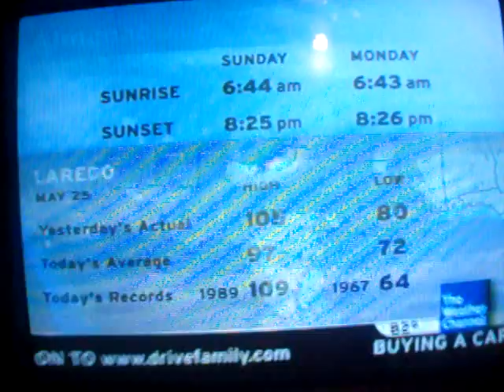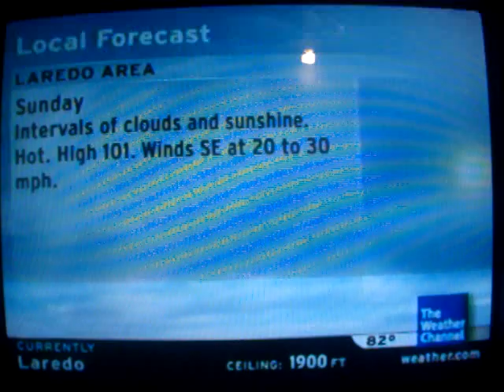Laredo, TX IntelliStar Weather Channel Local Forecast May 25, 2008 (4)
No Ordinary Love-Danny Lerman-Meow Baby